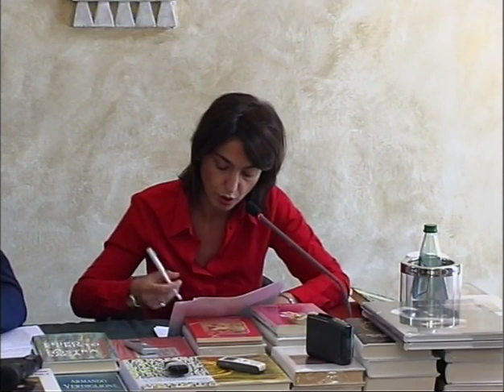Lettura del libro LA NOSTRA SALUTE di Armando Verdiglione (video 1 di 6). 2007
Lettura del libro LA NOSTRA SALUTE di Armando Verdiglione (video 1 di 6).

Convegno del Movimento cifrematico internazionale. 11 agosto 2007. PARTE PRIMA. Interventi di Armando Verdiglione (0:05), Alessandro Atti (0:42), Elisabetta Costa (25:45), Sergio Dalla Val (52:15).

“La nostra salute è la bussola della nostra vita, la vera istanza di qualità, quando la rotta come istanza intellettuale si affina e si precisa nell'atto di parola. Vivendo. Il viaggio segue la sua particolarità e si rivolge al suo valore. La vita non è penitenziaria. Si valorizza scrivendosi, senza il compito di sconfiggere il male, senza l'ombra dinanzi che costringe nella chiusura il corpo e la scena in cambio di una vita ideale. La salute è intellettuale. E il piacere è l'approdo alla qualità della vita.”
ARMANDO VERDIGLIONE